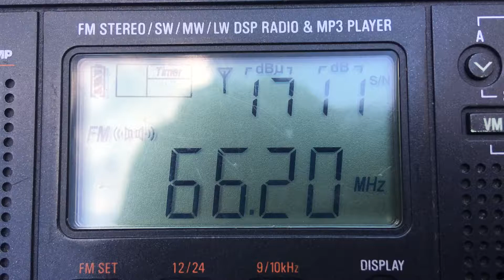[Es] - 66.2 - BR Kanal Kultura/OIRT (Grodno, Belarus,1328km)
From Rostov-on-Don, Russia
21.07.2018